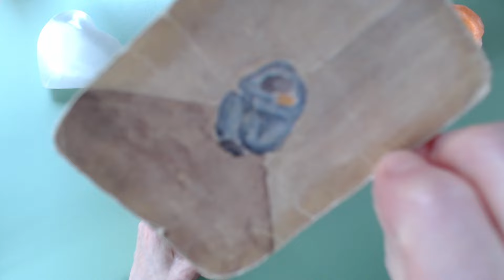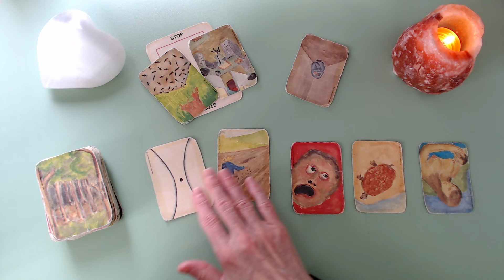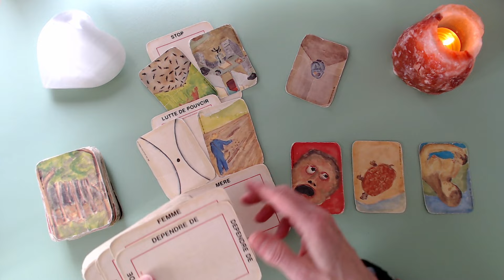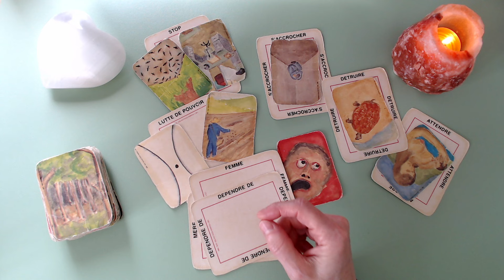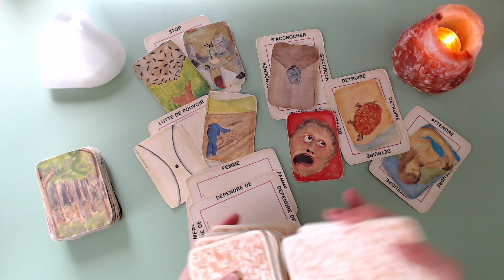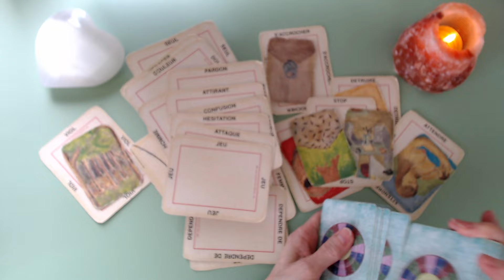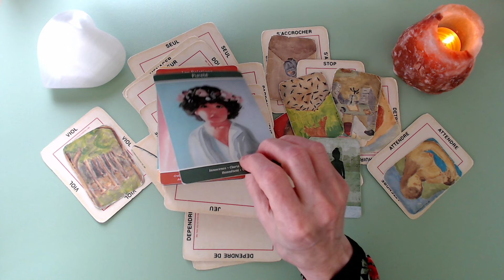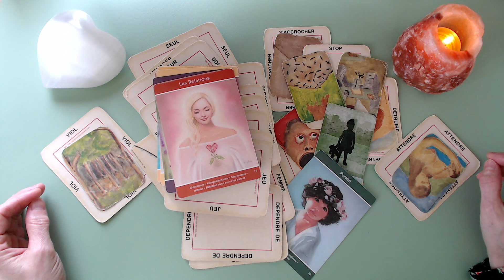SCORPION ♏ Rivalité entre deux mères! Elle cherche à te détruire depuis longtemps! Un homme souffre!